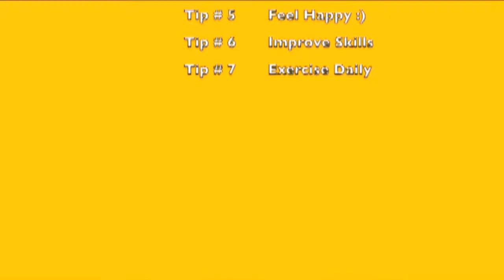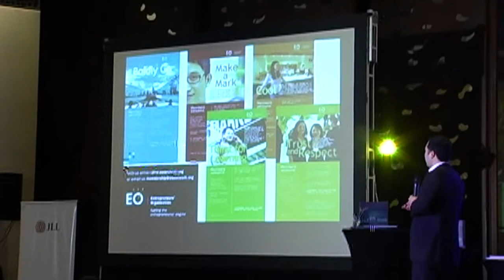Raymond Rufino - Asia Young Leader's Summit 2016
Raymond Rufino
Executive Vice President, The Net Group

Raymond was awarded 2015 Real Estate Personality of the Year and is Chairman of the Philippines Green Building Council.

Asia Young Leader's Summit 2016 presents the stories of the nation’s most prominent new generation leaders. Already they are at the top of their fields and soon they will rule the world (or at least an important part of it).